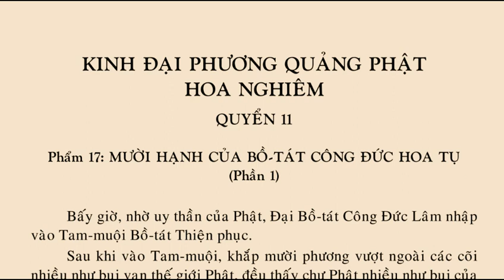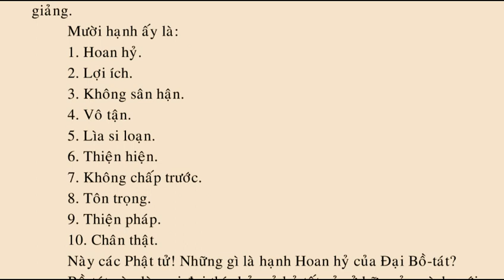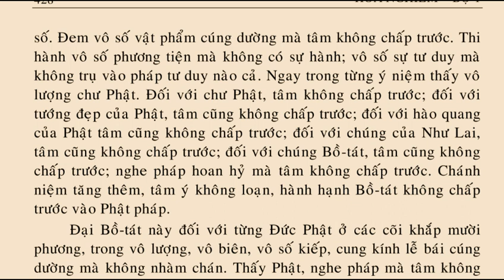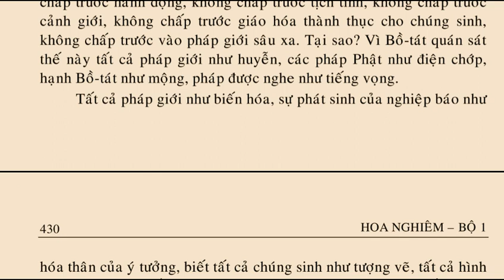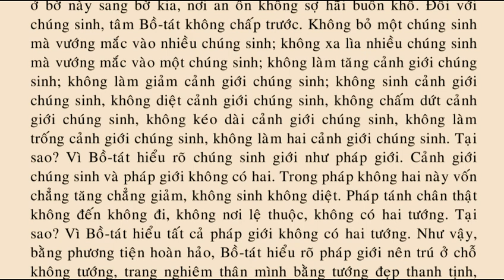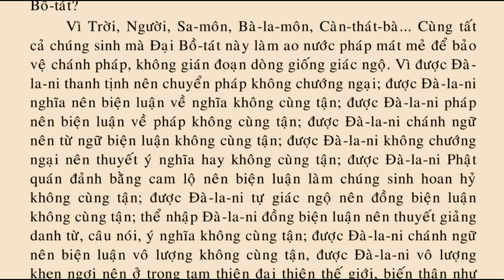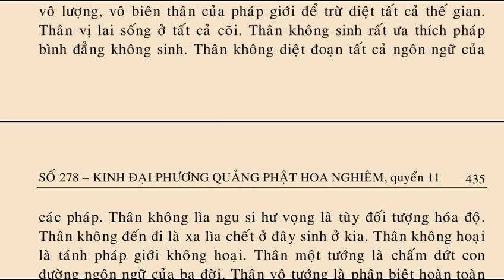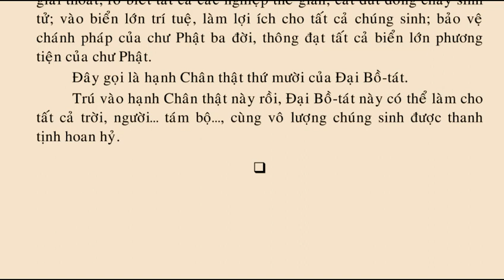KINH HOA NGHIÊM QUYỂN 11 Kinh phật Media